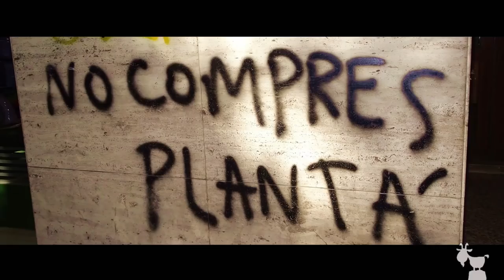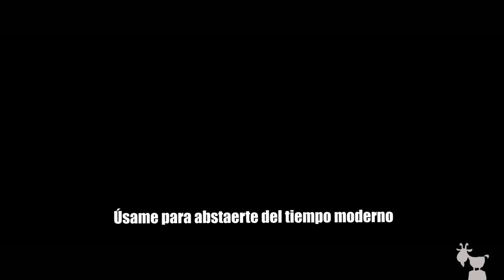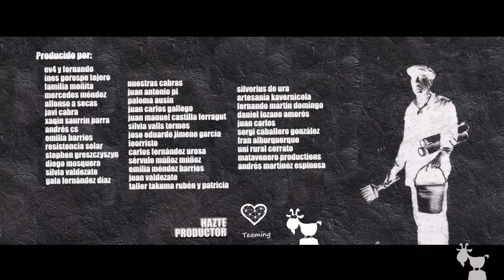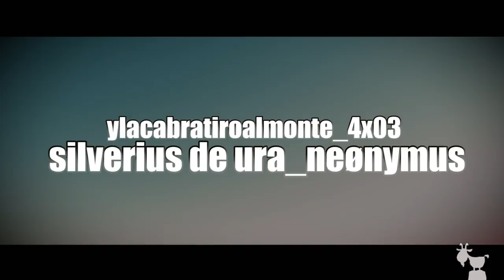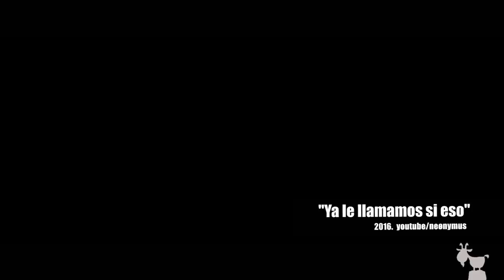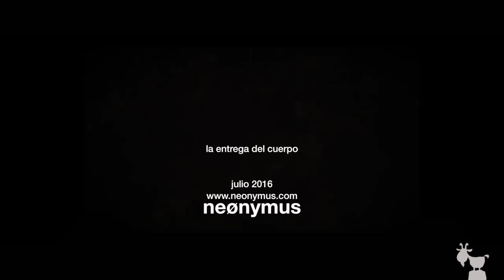ylacabratiroalmonte_4x03_silberiusdeura_neønymus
Hay veces que te descubres disfrutando como un enano mientras trabajas, mientras creas, y esta ha sido una de ellas.

Si había una cabra que merecía un episodio ese era Jesús, más conocido por Siberius de Ura y por su Neønymus. Se lo debíamos por que su música forma parte de las historias de la cabra desde hace varias temporadas ya.

Silberius además de un artista integral (sin refinar como dice él) es un espíritu libre que un día se planteo que ocurriría de poner toda su energía en lo que le hacía más feliz. Y lo hizo. Tres años experimentando, mientras cerraba de a poco su estudio de publicidad. Abandonó la ciudad y volvió al pueblo, donde se reencontró consigo mismo esperándole --con los brazos abiertos--.

- ¿Pero el Neønymus este... está como una cabra no?
- Defineme cabra y luego hablamos. Por que si estar como una cabra es actúar de un modo coherente con tu modo de pensar. No perder nunca el alma infantil, y libre. Identificar tu vocación y tirarte de cabeza. Sembrar con el ejemplo. Apostar por la vida rural. Y optar por modo de vida más austero y sencillo; Igual habemos más de una cabra por aquí.

Trabajar con el material de Silverius es gozarla. En cuestión de imagen es un videocreador nato con una imaginación audaz --la de material que se quedado fuera-- Y en el tema musical su trabajo es tan evocador que es una delicia jugar con ello. Un artista --sin refinar, gracias a los dioses-- que ha escogido la música para expresarse como podía haber escogido cualquier otra disciplina.

Nos hemos tomado la licencia de hacer un repaso a sus inicios y de hablar de la infancia en el mundo rural, de soberanía de la alegría, de la crianza y de tantas cosas. Gracias a Silverius por su generosidad.

Nos ha costado parirlo pero ya está aquí. Disculpen la demora. Ahora es de ustedes. Disfrutenlo.

Con este episodio cerramos por el momento la soberanía de la alegría, algo en lo que creemos y fomentamos activamente a través de la cabra y de Universidad Rural del Cerrato. Con estos tres primeros episodios, dejamos nuestra Castilla --la vieja-- maltratada como tantas zonas rurales por todas las administaciones. Dejando morir los pueblos y a sus moradores., y con ellos la cultura, el conocimiento del entorno, de su historia, y de su biodiversidad. Tan solo quedan nuestros amigos los tractoristas. Nos duele Castilla. Nos duele ver el mundo rural enganchado a la PAC, el amonitito y el glifosato.

Y de Castilla nos vamos al mundo rural madrileño para hablar de Salud y Educación, las dos patas fundamentales de un sistema.

¡Sanidad pública!  ¡Educación pública sí! ¿Pero las queremos tal y como están planteadas?

Buscamos ‘cabras’ que hartas del consumismo y las grandes urbes, se decidieron a empezar el cambio a su manera, para trocar un reportaje a cambio de vuestra hospitalidad, un plato caliente y lo que se tercie. Ofrecemos difusión gratuita a quien no puede permitírsela.

Conviértete en productor desde 1 Euro al mes a través de TEAMING.  De este modo podemos seguir ofreciendo difusión GRATUITA a quienes no pueden permitírselo, sin convertirnos en voceros de las grandes marcas ni de las instituciones- Además veréis vuestro nombre en los créditos.

Contamos tu historia como si fuera una película, con elegancia y corazón. Cuidamos los detalles, el sonido y la fotografía. Nos adecuamos a tu presupuesto para hacer un trabajo a tu medida. Videoclips, bodas, fiestas, jornadas, acontecimientos únicos, mundo rural, proyectos sostenibles, pequeño negocio.